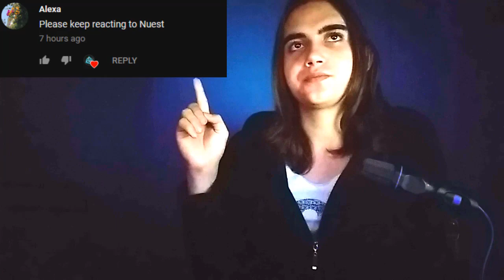Nu'est W - Where you at/Help Me/I don't care [Rate the K - Kpop Reaction - E7]